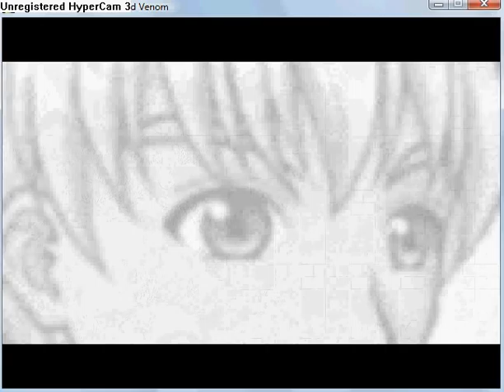Quintessence - The Blighted Venom part 2.flv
Here is another cut scene and puzzle with a hole in a square shape and the peak is a key. After solve this puzzle is first battle with bird with four legs and with tail.
After battle pass several rooms and watch some cut scenes. And meet new person -- Aghata. This is overall long cut scene. After cut scene is Into of Chapter 1:
 A Familiar Stranger.